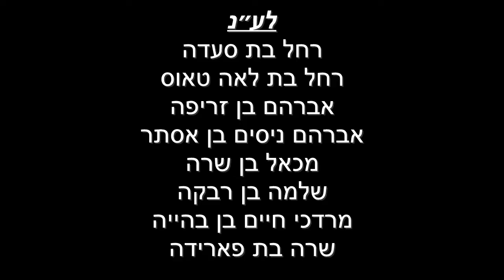דף היומי מסכת תענית דף כח עם הרב עזרא קצין | ה׳תשפ״ב